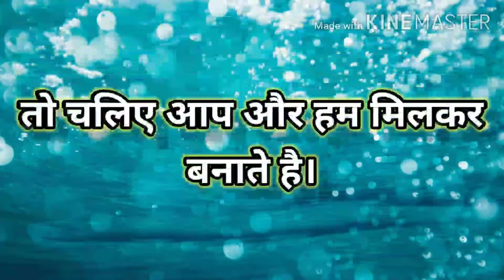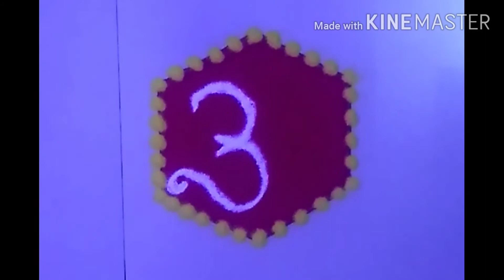How to make a ॐ रंगोली? Very easy(during lockdown)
Hello Everyone!
और मेरे पुराने वीडियो और आने वाले वीडियो ज़रूर देखें-